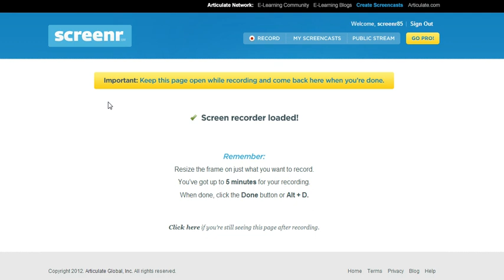Screenr - Free Online Screen Capture